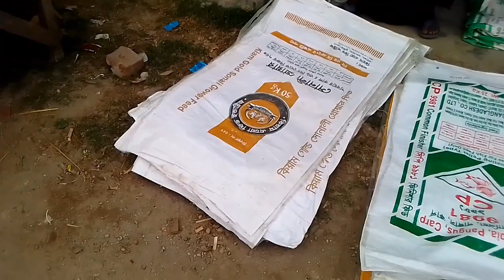ধানাইদাহ বাজার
আমাদের সাথে থাকুন MEM  TV, ছাচকাইব করুন